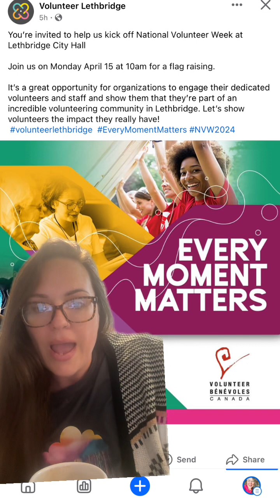What’s up in our world today Lethbridge! 🤩